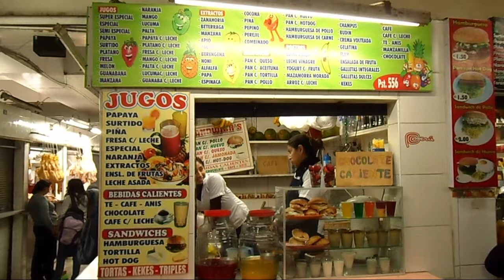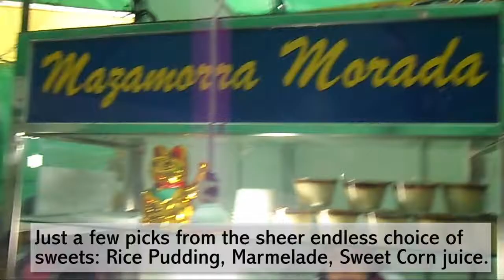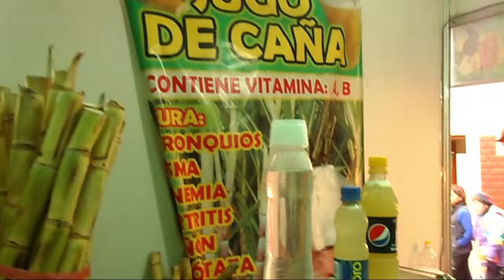Peru - Lima's Traditional Food Sensations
I went to the biggest market in Lima and a typical food exhibition to show the traditional dishes influenced by all sorts of natural and local ingredients.
For your trip to Lima, make sure you will taste some of these delicious treats.
There is Fried Guinea Pig, Fish in Banana Leafs or sugar cane schnaps just to name a few.